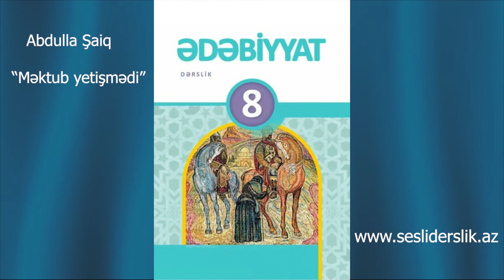Edebiyyat 8 Abdulla Saiq - Mektub yetismedi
Ədəbiyyat 8 Abdulla Şaiq "Məktub yetişmədi"